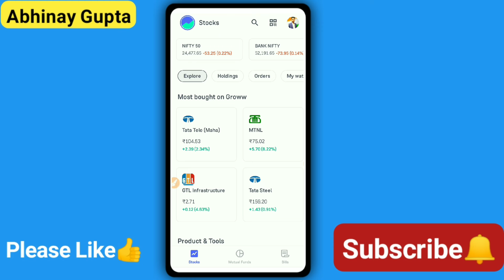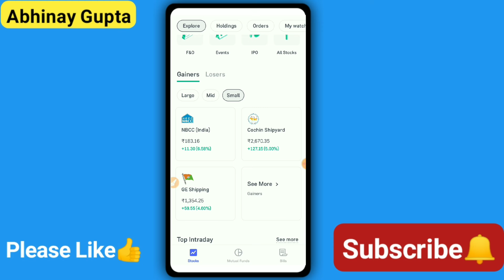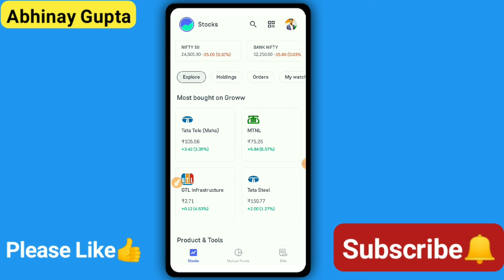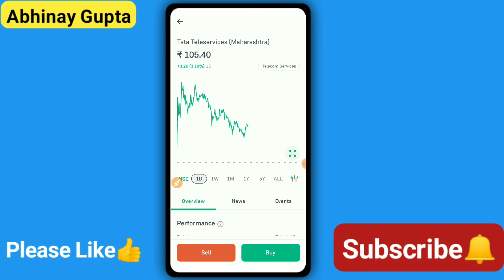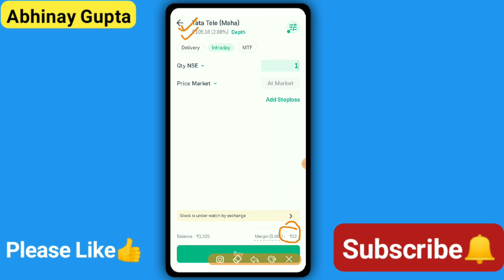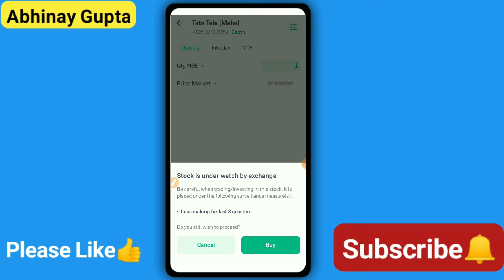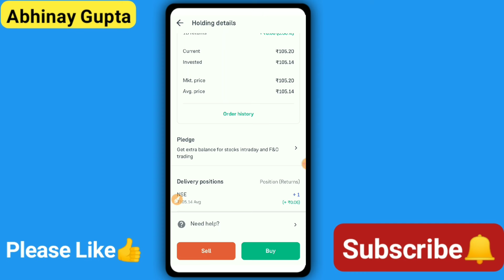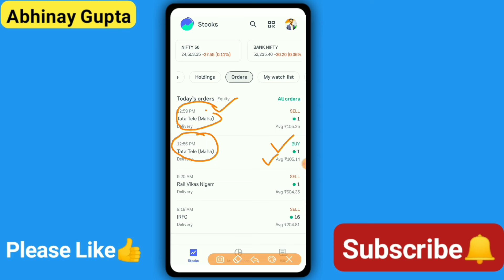Groww App Me pahla Share Kaise Buy And Sell Kare!Groww App me Buy & Sell Kaise Kare Complete Process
Groww App Me pahla Share Kaise Buy And Sell Kare! Groww App me Buy And Sell Kaise Kare Complete Process!

शेयर मार्केट में पहला शेयर कैसे खरीदे और बेचे! Groww Me First Time Share Kaise kharide! Groww App me Buy And Sell Kaise Kare!

Dosto aaj ki is video me ham seekhenge ki groww app me pahla share kaise kharide aur beche!
How to buy and sell first share in share market with complete information!
Groww app me pahla share kaise kharide,
Groww app me first time share kaise kharide aur beche,
Groww App
Groww App for beginners
groww app kaise chalaye

चेतावनी: शेयर बाज़ार मे ट्रेडिंग/निवेश अपने जोखिम पर  करें! निवेश करने से पहले खुद की रिसर्च अवश्य कर लें! कभी भी ऋण लेकर ट्रेडिंग/निवेश न करें!